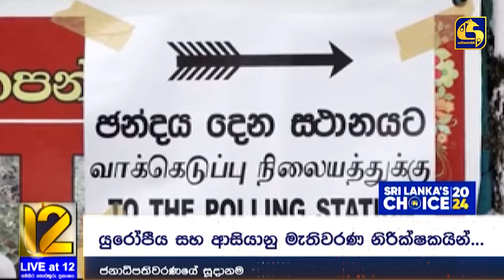ජනපතිවරණයට රොෂාන් ඇප තියයි- නාමයෝජනා දෙන දිනයේ විශේෂ ආරක්ෂාවක්